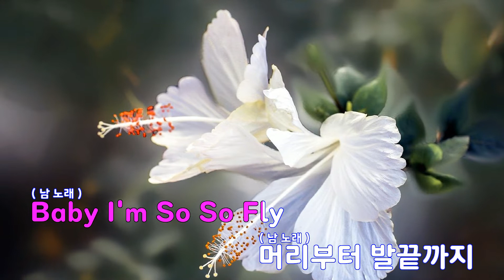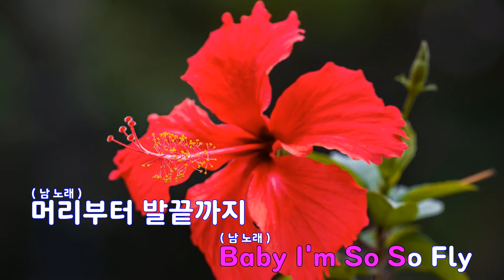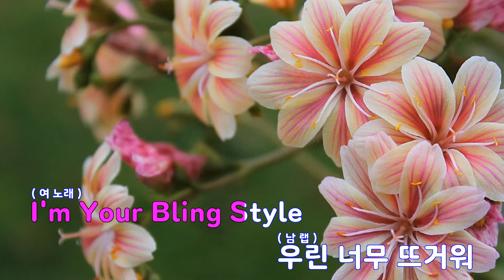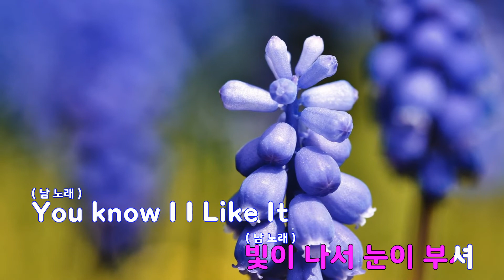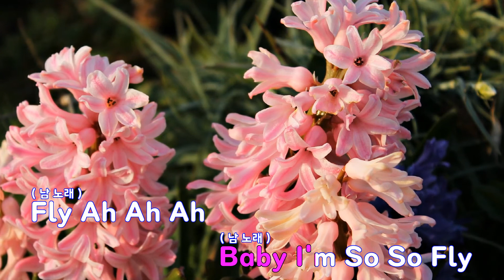[은성 반주기] FLY BOY - 크라운제이(CROWN J)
FLY BOY - 크라운제이(CROWN J)
작사 ː CROWN J, 작곡 ː CROWN J.JK BEAT